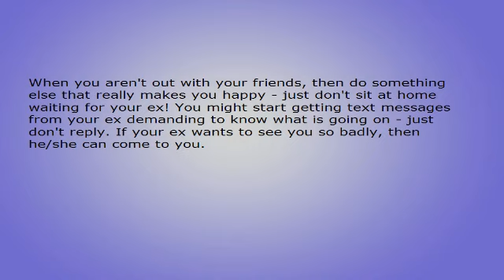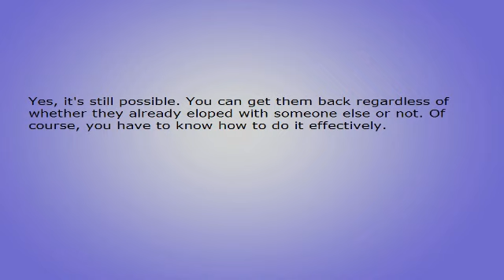Win Your Ex Back - Adopt The "Couldn't Care Less" Attitude! It WORKS!.avi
Win Your Ex Back - Adopt The "Couldn't Care Less" Attitude! It WORKS!

Your ex walked out on you in a rage, saying that he/she didn't want to ever see you again. You have been trying ever since then to talk to your ex to try to patch things up, but your ex simply refuses to talk to you. Well, give your ex what he/she wants - DON'T make anymore contact with your ex. Win your ex back by giving the impression that you really couldn't be bothered anymore.

Have a complete change of attitude - from a desperate person practically begging and pleading to be taken back, to one who just couldn't care less anymore. This will really make your ex sit up and take notice! Your ex has probably become used to all you frantic calls and messages, and when these come to an abrupt stop, he/she is going to wonder what is going on.

If you've been sitting at home crying your eyes out, then stop immediately. Get together with your friends and go out and have fun - lots of it! If your friends ask you what has happened to you, then tell them that you have decided to live your life like there's no tomorrow - you're single again after all, so why not? This is the start of the process to win your ex back.

When you aren't out with your friends, then do something else that really makes you happy - just don't sit at home waiting for your ex! You might start getting text messages from your ex demanding to know what is going on - just don't reply. If your ex wants to see you so badly, then he/she can come to you.

The more you enjoy your self, and the less available you are to your ex, the more your ex is going to want to see you to find out what's going on. Don't be surprised when your ex pitches up at your door asking to talk to you. Your change of attitude worked - you will win your ex back!